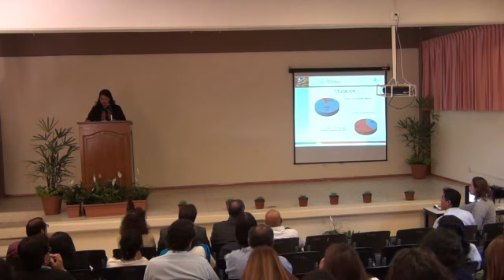Informe de actividades 2014